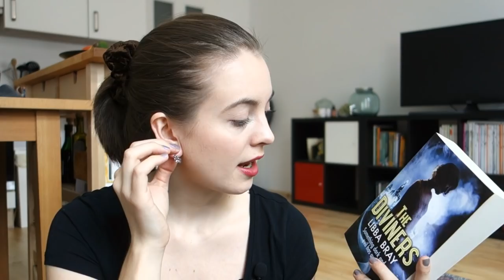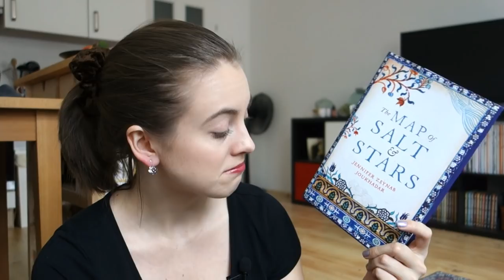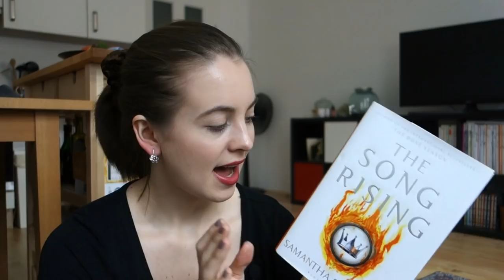FEBRUARY TBR || 10 Books I Want to Read this Month || ivymuse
Look it's me, I'm doing a TBR video! I know, crazy, right?? I just felt like I wanted to give this system of semi-structure monthly reading a go, let's see how it goes! :D What books are on your February TBR? xx

* RECENT VIDEOS *